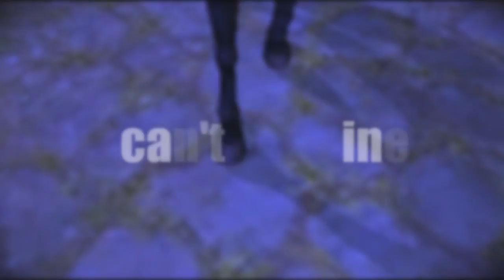SSO ~ HOLD ON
So I finally - FINALLY - got some inspiration. I hope you like it!